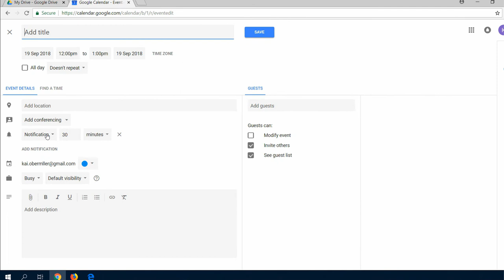Google calendar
Author: Kai Obermüller und TH Lübeck

This video is part of the course "Living in a Digital World: Skills & Tools".

The course is free and open. Follow this link to the course

The course has been developed as part of the project Integral+. The project is supported by the Bundesministerium für Bildung und Forschung (BMBF).